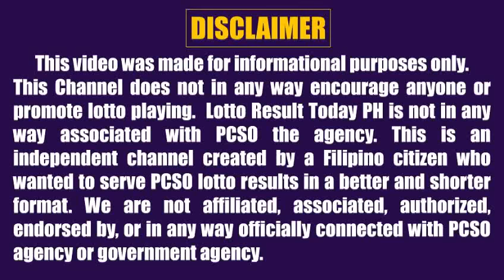Lotto Result Today 5pm June 27 2022 Swertres Ez2 Pcso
Here are the pcso lotto results today 5pm draw June 27, 2022

The pcso lotto result today games this 5pm afternoon are:
3D Lotto (Swertres)
2D Lotto (Ez2)